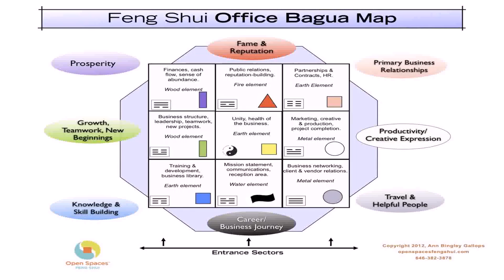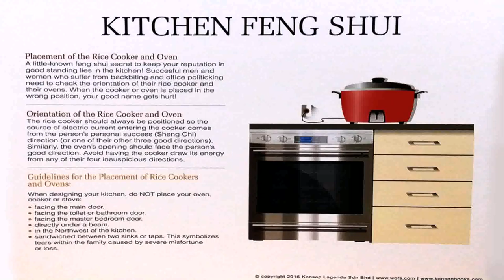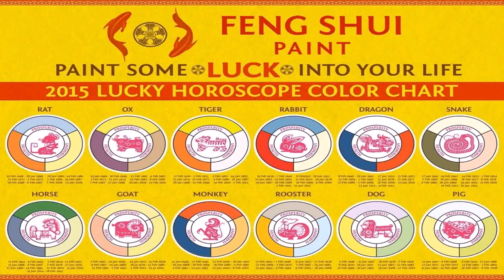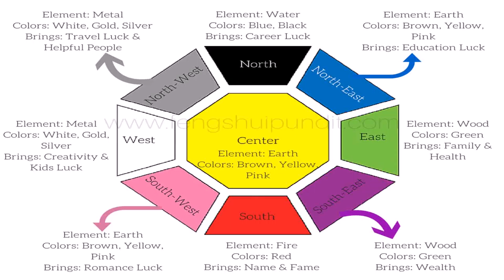Kitchen Feng Shui Wealth - Gif Maker DaddyGif.com (see description)